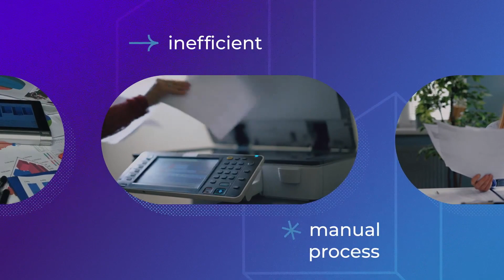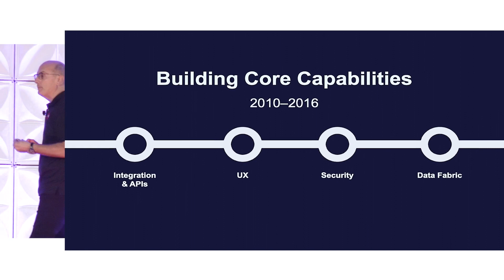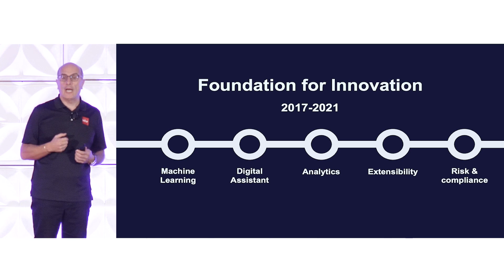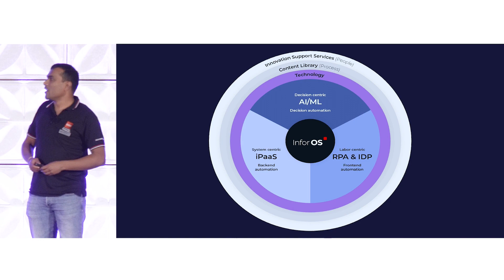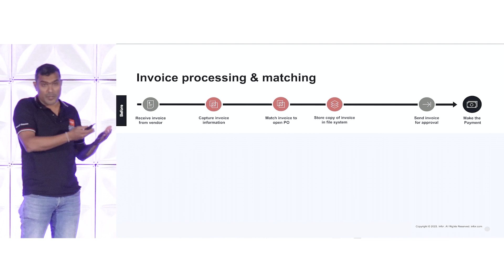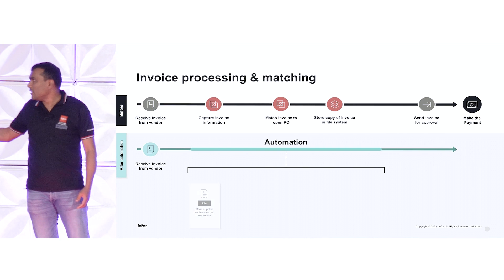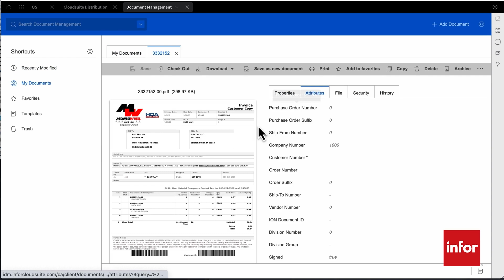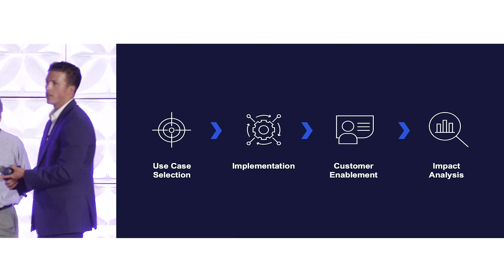Elevate productivity and performance with Enterprise Automation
Imagine a future where your business operates with unprecedented efficiency, precision, and profitability. That future begins with Infor Enterprise Automation (EA), and we invite you to embark on this transformative journey with us.

Here's a glimpse of what awaits you:
- Unveiling the Power of Automation: Explore the world of enterprise automation, understand its potential, and learn how it can reshape your business for the better.
- Live Tech Showcase: Witness firsthand the magic of Infor's cloud-based AWS technology as we showcase real-time automation in Invoice Processing and Matching.
- Success Stories that Inspire: Hear from businesses like yours that have leveraged our prebuilt automation flows to achieve remarkable results, including a 95% boost in productivity and a 95% reduction in customer resolution times in just days.

Infor Enterprise Automation offers you a cost-effective solution to automate your end-to-end processes, reduce errors, improve decision-making, and elevate customer and employee satisfaction to new heights.